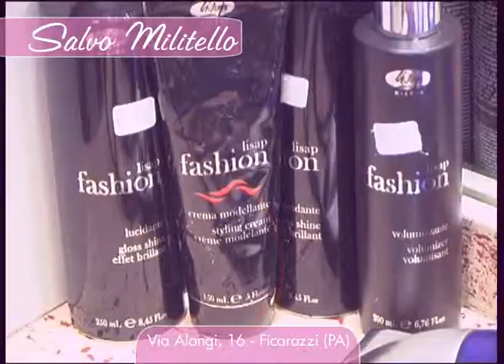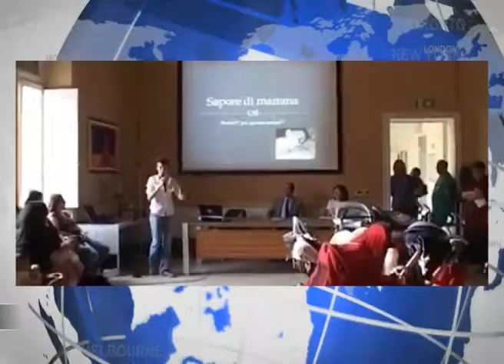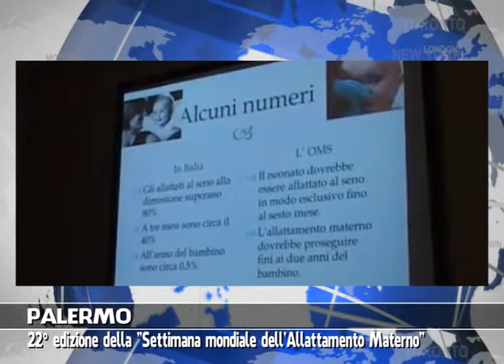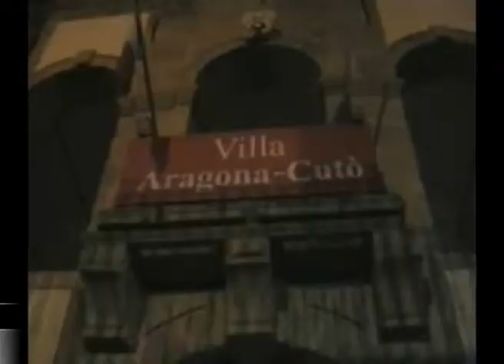VG8 - EDIZIONE 04 OTTOBRE 2014